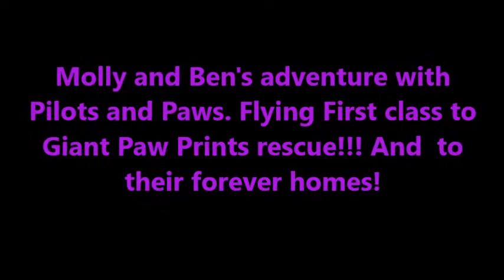Ben and Molly's adventure flying with Pilots N Paws